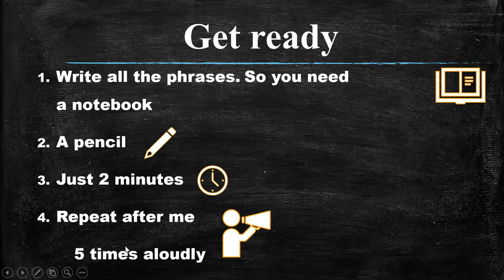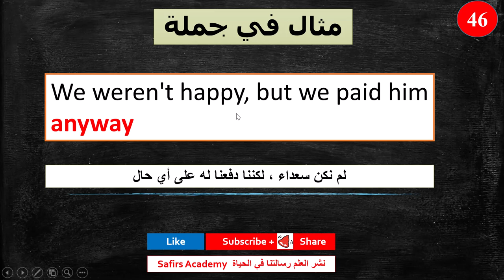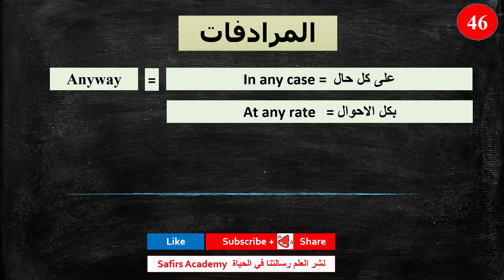Learn english / 45 ANYWAY / the most common 1000 words | Surprise تعبير عن العائله بالانجليزي